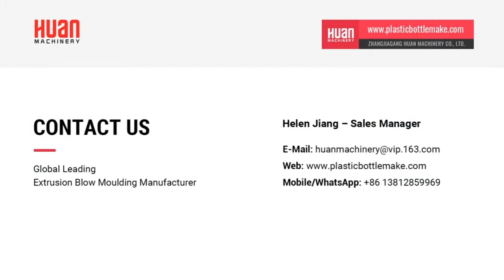2 head 3 layer bottle extrusion blow molding machine 4.5L 5 Liter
We have more than 15 years experience in co extrusion blow molding machines.Our machines are sold to India,Brazil,Hungary,Columbia and so on.
The extrusion blow molding machine can produce many hollow plastic produces,such as multilayer fruit can,vegetable oil bottle,engine oil canister,road barrier,float pontoon etc.
This video shows 4.5liter 3 layers vegetable oil bottle producing by our extrusion blow molding machine with double heads.